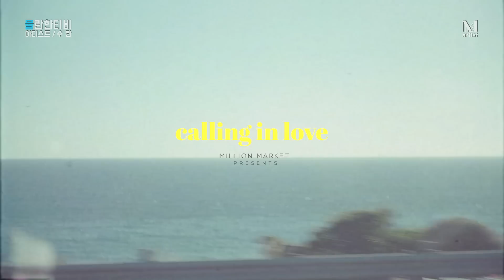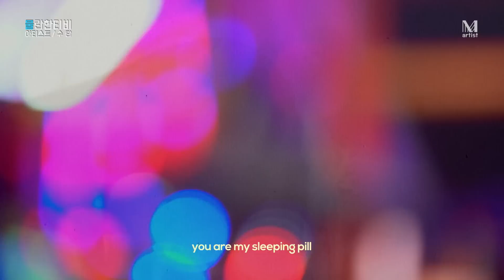물(水)란한 TV 에피소드.04 (수란) (SURAN)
설명물(水)란한 TV는 수란의 '수'를 딴 '물'자와 수란의 '란'자를 결합한 글자로
여러분께 아티스트 수란의 숨겨진 모습을 보다 가깝게 보여드리고자 합니다.

곧 시즌 2로 돌아올 예정입니다!